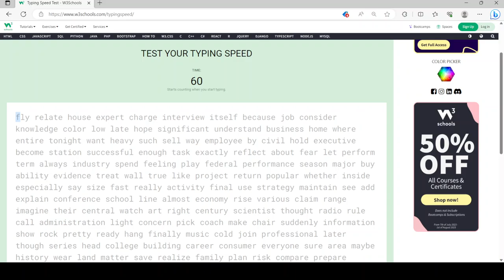Accidentally closed the window...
I somehow closed the window while I was just typing as.